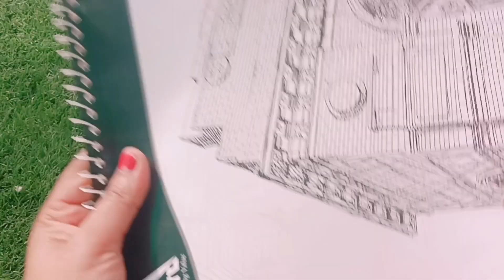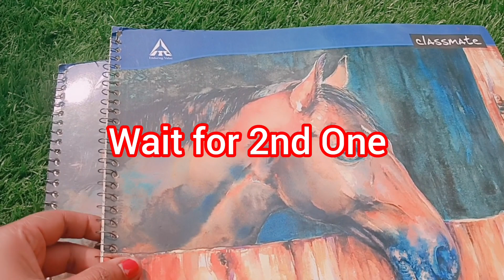First Drawing Book Of My You Tube Journey